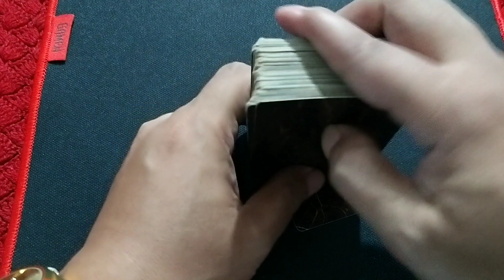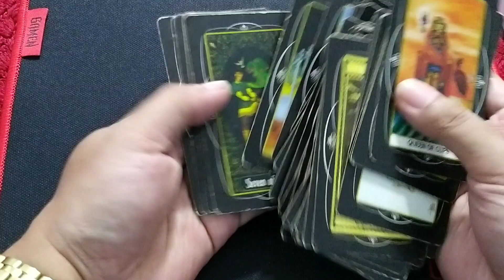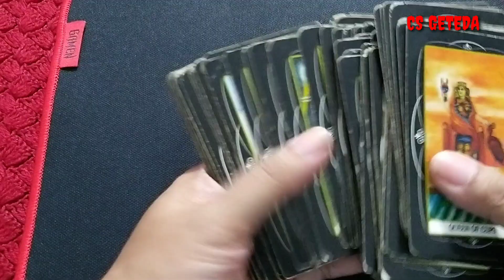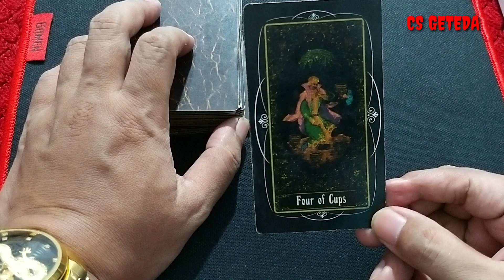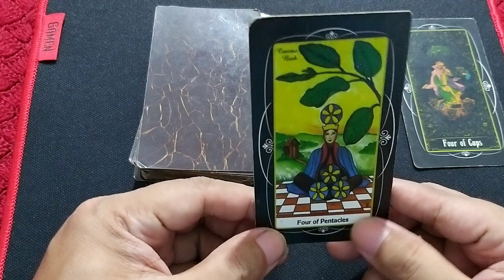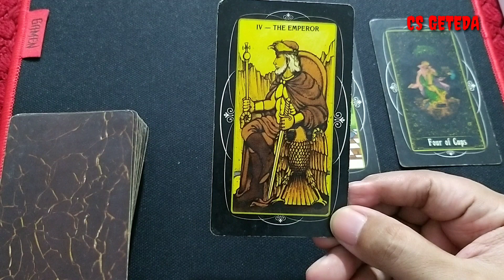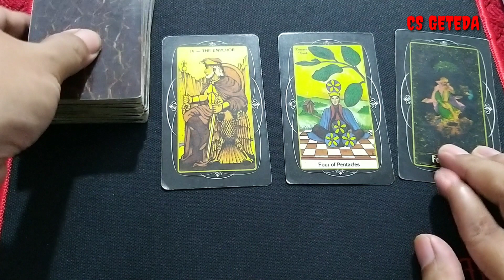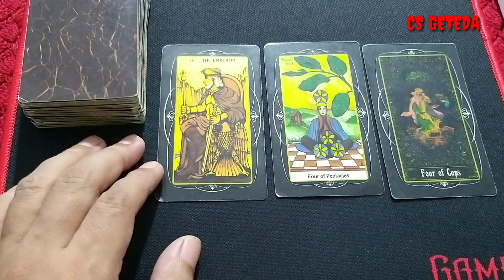3 SHIO MENDAPATKAN REZEKI NOMPLOK AKHIR TAHUN 2022 !!! Shio Kamu ?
3 shio beruntung/hoky mendapatkan rezeki nomplok akhir tahun 2022. Reading atau pembacaan kartu tarot berdasarkan zodiak atau bintang